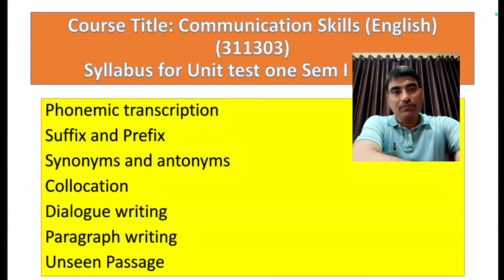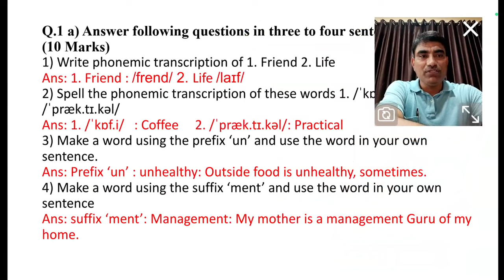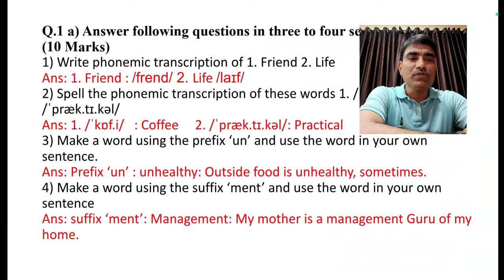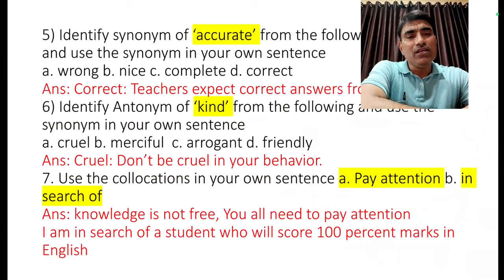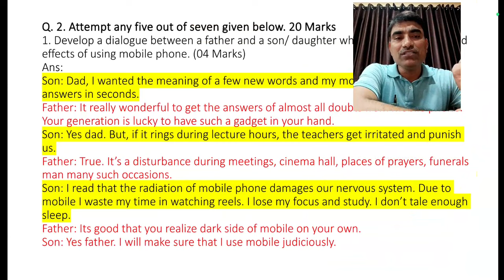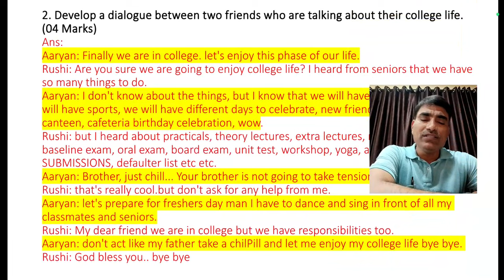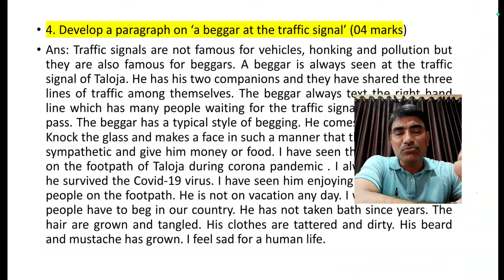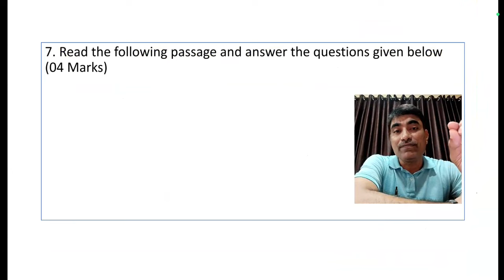English Sample question paper with answers Unit test one